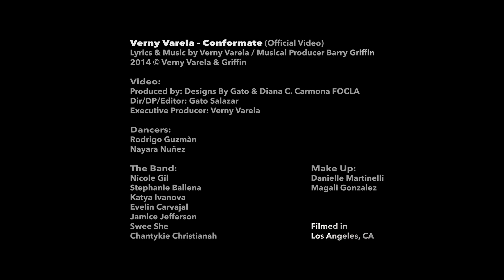Conformate - Verny Varela (Official Video)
Varela - Conformate (Official Video)
Lyrics & Music by Verny Varela / Musical Producer Barry Griffin
2014 © Verny Varela & Griffin

Dir/DP/Editor: Gato Salazar
Exc. Producer Verny Varela
Producer: Designs By Gato & FOCLA Diana C Carmona

Dancers:
Rodrigo Guzman
Nayara Nuñez

The Girl Band:
Nicole Gil
Stephanie Ballena
Katya Ivanova
Evelin Carvajal
Jamice Jefferson
Swee She
Chantykie Christianah

Make Up: Magali & Danielle